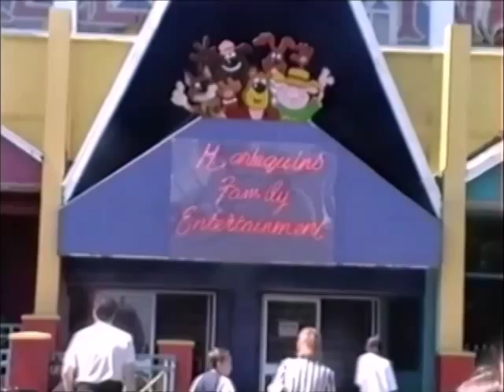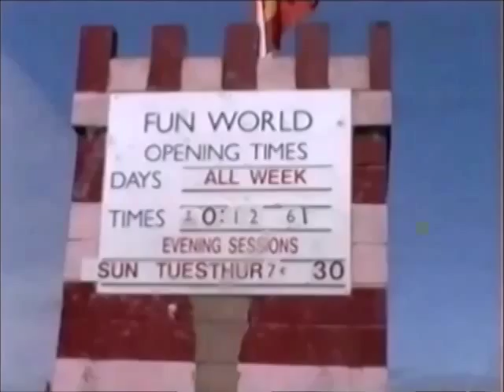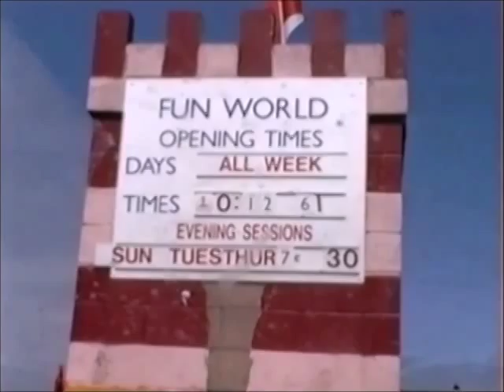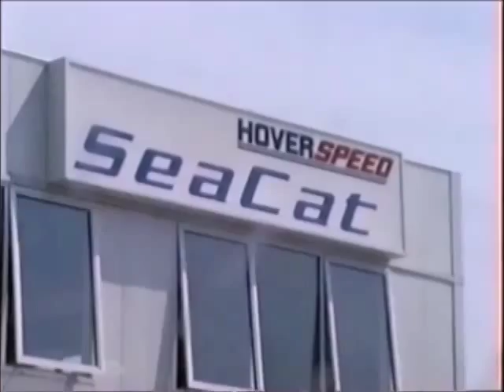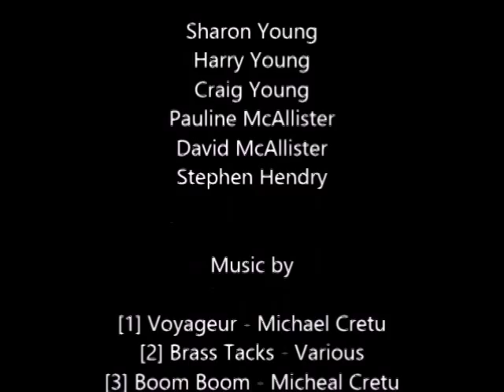Holiday to Butlins (1990)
Butlin's Ayr was a holiday camp located near Ayr in South Ayrshire, Scotland. When originally opened in 1946, it was named Butlin's Ayr, but in 1987 was renamed Wonderwest World. It closed in 1998 and re-opened in 1999 under the management of Haven Holidays who renamed it Craig Tara.